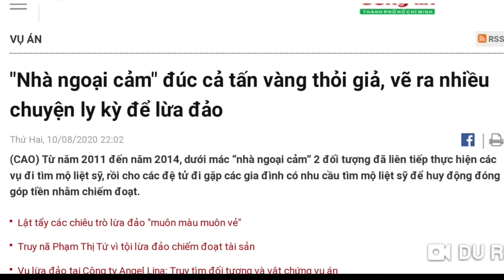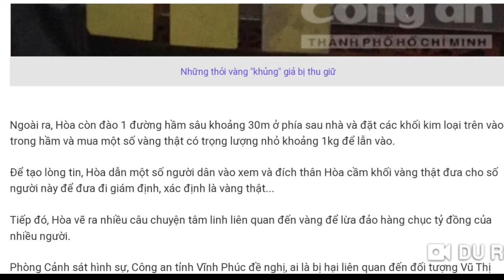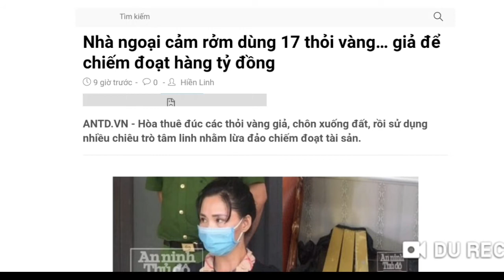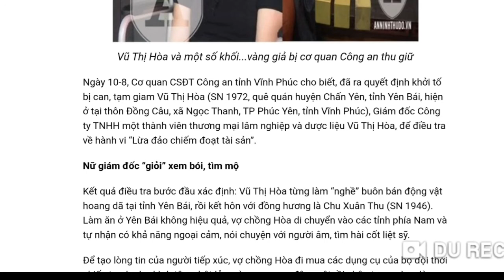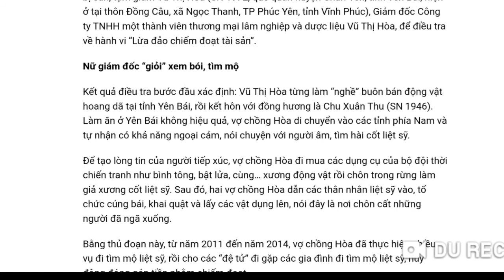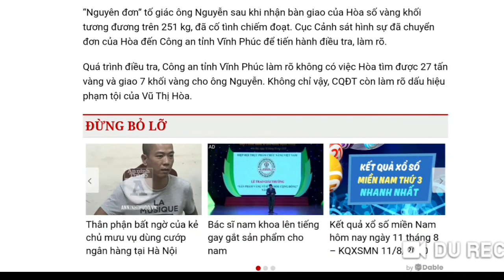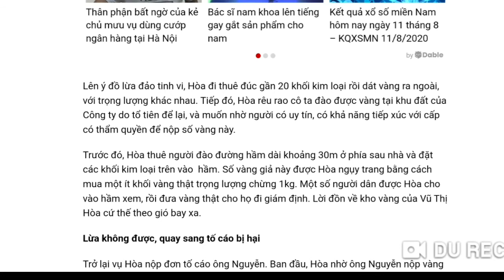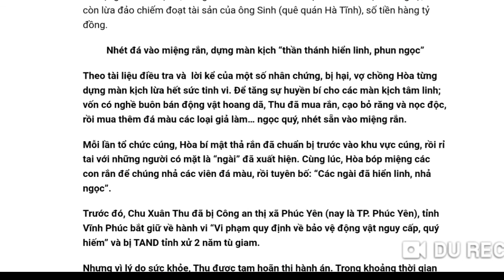Nữ giám đốc lừa đảo hàng chục tỉ đồng và cái kết khi bị " Nghiệp quật "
Lợi dụng niềm tin của nhiều người vào thế giới tâm linh, vợ chồng Hòa đã tự nhận mình là nhà ngoại cảm, có khả năng nói chuyện với người âm nên đã hành nghề tìm hài cốt liệt sỹ và đúc vàng giả để lừa đảo nhiều người, trục lợi hàng chục tỷ đồng.